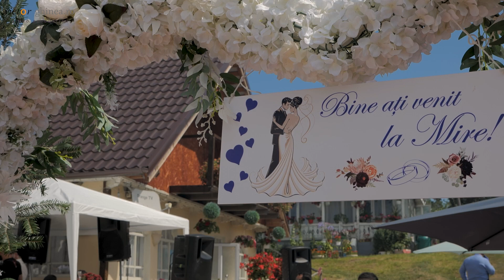Madu & Delia HIGHTLIGHT